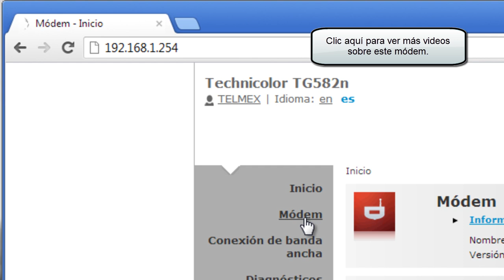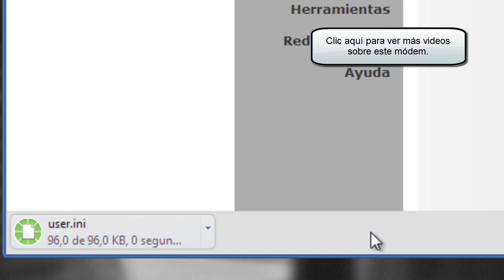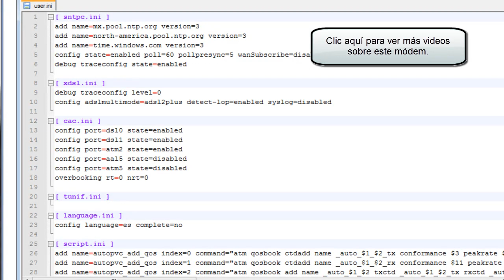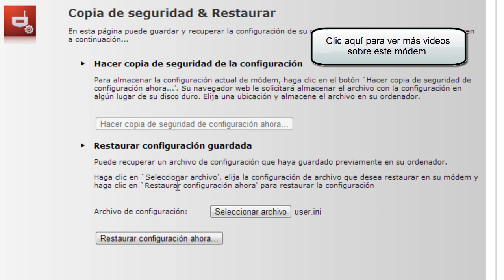backup copia de seguridad de la configuración del módem technicolor tg582n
En este vídeo te enseño a realizar una copia de seguridad (backup) de la configuración del módem technicolor tg582n.
Hacer respaldo de configuración del módem.
Realizar copia de seguridad.
Backup Copia Seguridad Respaldo Configuración Módem Technicolor TG582n

Personalizar modem technicolor tg582n,configurar modem technicolor tg582n,configuracion modem technicolor tg582n,modem,telmex, technicolor tg582n, technicolor tg582n cambiar contraseña, technicolor tg582n telmex, technicolor tg582n hack,